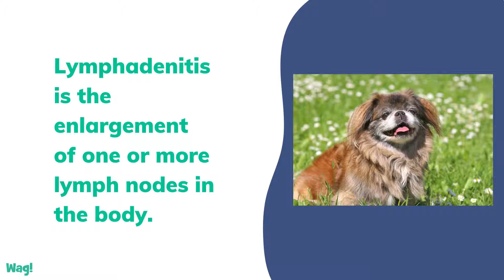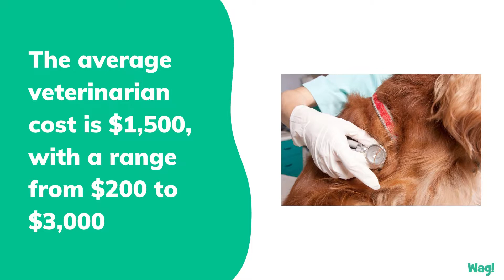Lymphadenitis in Dogs | Wag!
Inflamed lymph nodes are generally a sign of infection. In the case of lymphadenitis, the cause is typically of a benign nature, though malignant forms are documented as well. Abnormalities and swelling of the lymph node can result in symptoms that will alert you to the fact that there is an ongoing disease present. However, it can happen that your veterinarian will find enlarged glands that you weren't aware of during a routine examination.

Lymphadenitis is the enlargement of one or more lymph nodes in the body. The lymph nodes, or glands, increase in size in response to the influx of inflammatory cells.